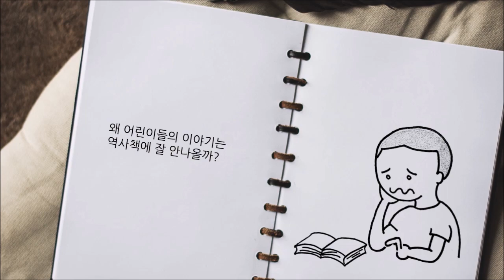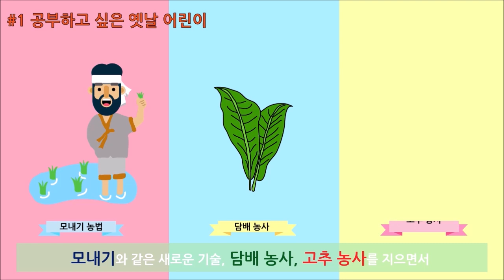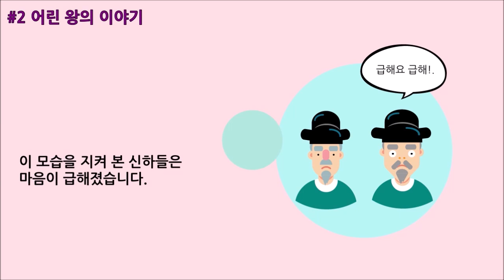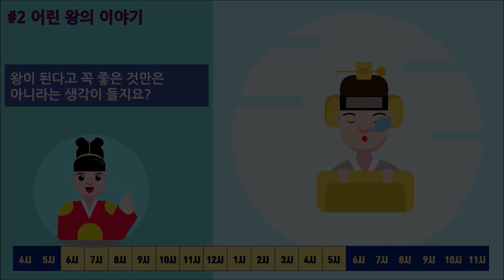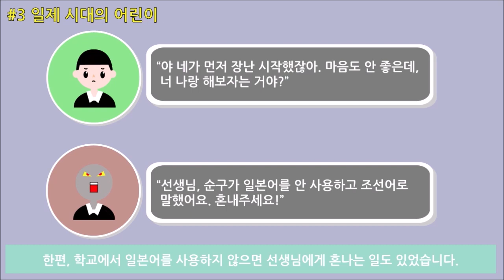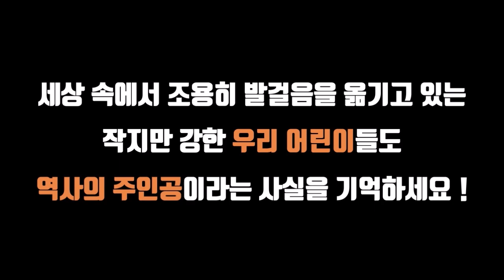[2018 교육방송 연구대회] 교과서에 없는 역사 속 어린이 이야기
교과서에 없는 역사 속 어린이 이야기,